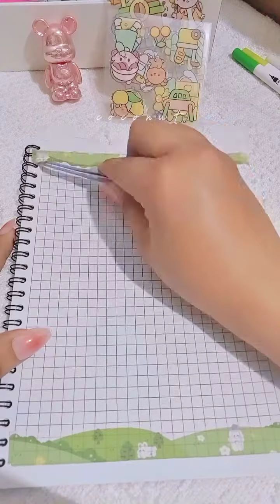stickers journal with me🎀; bread and home🥖🏡